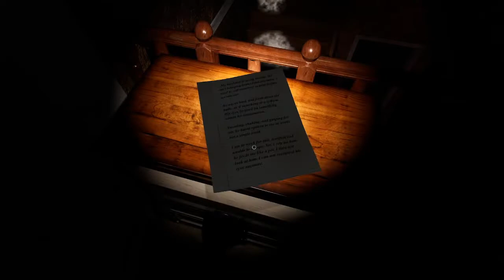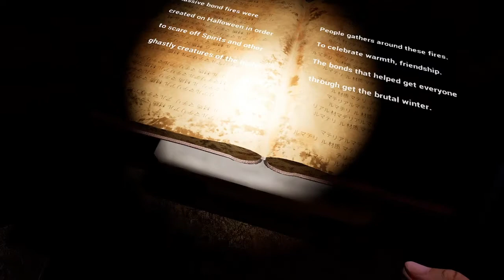BQuanchi Streams #0117 - Sinister Halloween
Sinister Halloween Stream